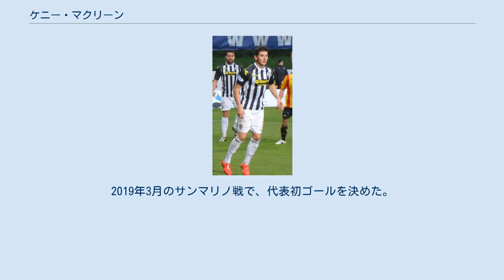ケニー・マクリーン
セント・ミレンFCの選手
サウス・ラナークシャー出身の人物
ケネス・マクリーン（Kenneth McLean、1992年1月8日 - ）は、スコットランド・サウス・ラナークシャーラザーグレン出身のプロサッカー選手。
イングランド・プレミアリーグのノリッジ・シティFCに所属している。
 アバディーンFC、レンジャーズFCなどのユースアカデミーを経て、2008年にセント・ミレンFCと契約。
翌年トップチーム昇格した後、アーブロースFCへの1年間のローン移籍が決まり、2009-10シーズンはアーブロースFCでプレー。
2010-11シーズンより正式にセント・ミレンでプレー。
2010年10月17日のハミルトン・アカデミカルFC戦で初出場。
以降チームの中心選手として活躍した。
 2015年2月2日、アバディーンFCと3年半の契約を締結。
新天地でも活躍を見せた。
 2018年1月22日、ノリッジ・シティFCと3年半の契約を結び、2018-19シーズンからの加入が決定。
2017-18シーズンはローン移籍の形でアバディーンに残留。
翌シーズンよりノリッジに加入し、同シーズンはEFLチャンピオンシップで優勝に貢献。
 初のプレミアリーグとなった2019-20シーズンの2019年9月14日のマンチェスター・シティFC戦では、プレミア初ゴールとなる先制ゴールを決め、3-2で勝利というの大金星の立役者となった。
 2010年10月にU-19のスコットランド代表に招集され、翌年にはU-21代表にも招集。
2016年にフル代表初招集。
3月のチェコ戦での代表初出場。
2019年3月のサンマリノ戦で、代表初ゴールを決めた。